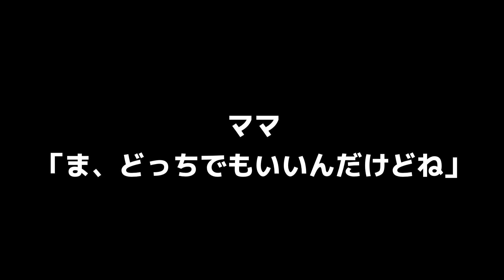最近よく頂くある質問について【フェレット】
飼い主も「ひょっとして・・・」と思い始めていたり・・・😅

☆☆☆☆☆☆　固定メッセージ ☆☆☆☆☆☆
ご訪問、閲覧ありがとうございます！

ビッケ君の写真やサムネイルをダウンロードできます(ファイルサイズが大きいのでご注意ください。88MBぐらいあります)

写真は動画からの切り出しなので画質あまりよくありませんが、それほど大きくないPCやタブレット、スマホの画面の壁紙ぐらいでしたらなんとか使えると思います😅

サムネイルも全部保存しているわけではなかったのですが、手元にあるものはすべて入れてあります😊

2019年4月15日、フェレットをお迎えしました。フェレットワールド中野店で購入したマーシャルフェレットのバタースコッチです。

フェレットを飼うのは初めてなので、いろんなyoutube動画やブログの情報を参考にしながら、夫婦で試行錯誤しています。

フェレットはとにかく遊び好きで好奇心旺盛。ケージから外に出す「放牧」時間中は飼い主も全力で相手をしてあげます(してもらっています)。

飼育は大変なこともたくさんありますが、遊んでいる姿、寝ている姿、水を飲んでいる顔など一日中見ているだけで癒やされます。こんなに可愛いペットだとは思いもしませんでした。

フェレットは寿命が6-8年と小動物の中でも短い方なので、だからこそ可能な限り一緒に全力で過ごしたいと思っています。

朝の放牧、夜の放牧の動画はできるだけ毎日更新していきたいと思っています。

BGMはDOVA-SYNDROMEで公開されている曲を使用させて頂いています。

効果音は効果音ラボで公開されている音源を使用させて頂いています。